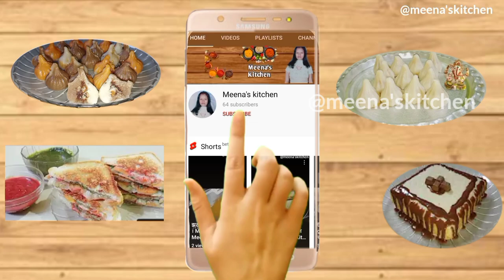टोमॅटो केचप बनवण्याची सोपी पद्धत । नैसर्गिक रंगाने बनवा टोमॅटो केचप । Homemade tomato ketchup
टोमॅटो केचप बनवण्याची सोपी पद्धत। नैसर्गिक रंगाने बनवा टोमॅटो केचप। Homemade tomato ketchup। Tomato sauce। Meena's Kitchen

Ingredients/ साहित्य

1 kg tomato / टोमॅटो
1 beet root / बीट रूट
2 tsp red chilli powder / लालतिखट
Salt as taste / चवीपुरत मीठ
1/4 cup sugar / साखर
2 tbsp vinegar / व्हिनेगर

Today's recipe is tomato ketchup with natural color, this is very instant recipe.  We can eat tomato ketchup with sandwich , finger chips ,  uttappa , pizza etc. This recipe is very tasty and yummy.

आजची रेसिपी आहे नैसर्गिक रंगाने टोमॅटो केचप , झटपट होणारी रेसिपी आहे. टोमॅटो केचप सँडविच फिंगर चिप्स उत्तप्पा पिझ्झा इत्यादी बरोबर ही खाऊ शकते. खूप टेस्टी रेसिपी बनवून तयार होते. ही लहान मुलांना आवडणारी अशी रेसिपी आहे. तुम्हाला रेसिपी आवडली तर लाईक करा शेअर करा आणि सबस्क्राईब करून बेल आयकॉन वर क्लिक करा. व्हिडिओ पाहण्यासाठी धन्यवाद